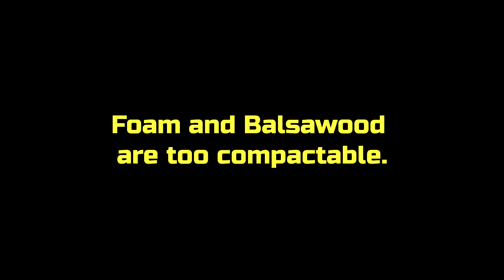Lego Wood Splitter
I built a kinetic lego wood splitter that uses a large metal hook (part 70496) as the splitter.  An XL motor turns two chains which are linked to the two large wheels.  Kinetic energy is stored when the wheels are spun, and released when the rack is engaged on the pinion by pulling the lever on top.